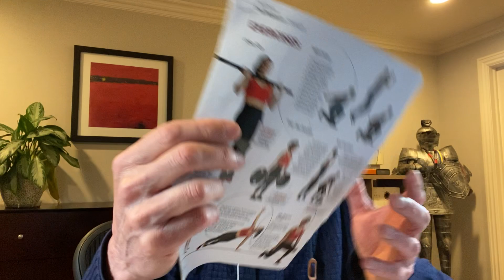Speaking tips for young professionals from Michael Angelo Caruso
Veteran keynote speaker, Michael Angelo Caruso, offers speaking and presentation tips to young professionals. Michael is the creator of the world famous, PresentLikeAPro online speaker training program.

Michael offers tips for acing job interviews, being more effective when presenting and even improving personal relationships.

    :30  Michael's famous online "whiteboard technique"
  2:45  How to know EXACTLY what people want to learn from you
  6:30  How to establish positive expectation
11:00  Overusing certain words
14:30  How to think on your feet when presenting
15:00  Words Per Minute (wpm) and how fast to talk, when
17:00  The amazing power of silence when speaking
18:30  Symmetry is boring - how to use gestures
25:00  Why being "perfect" works against you
27:00  How to stop saying "um" and "like"
28:30  The best way to improve
31:00  The secret to ad-libbing
32:00  Tricks for slowing down, getting time to think
35:00  How to stay focused and on message
26:30  Michael's famous "tri-fold" cheat sheet
38:30  Use "personification" to make examples real
41:00  How not to be nervous when presenting
44:00  Box breathing demo
48:00  Tips for presenting and speaking on Zoom
50:00  How to have more influence online -- video hygiene

When it comes to improving your presentations, awareness is more than half the battle.  Work with a coach who can speed up the improvement process so you can command the room, help more people and even make more money.

The audience for this Zoom session was the District 6400 Rotary Youth Leadership Awards speaker coaching

Michael Angelo Caruso teaches presentation skills that will help you command the room, get noticed and advance your career.

If you’re a leader or salesperson, Michael will help you become a better presenter for the rest of your life.

The most important business skill for leaders and salespeople is the ability to effectively communicate with groups of people. Look into leadership and sales training so you can keep teams interested, motivated and successful.

Use Michael to pump up your next conference or industry event.  He’s one of the top keynote speakers in America and he’s spoken on five continents and in 49 of the 50 states. And his reputation is expanding in Africa, Europe, the Middle East, Asia and South America.

Choose from the menu of popular keynote topics on his website which cover the important topics of communication, selling, leadership, motivation speaking skills and change.
Check out Michael’s blog post (on his website) for interesting educational articles about speaking, writing, leadership and marketing.

He also shares writes about his unique experiences on the speaking circuit, so there are lots of great stories that take place all over the world. These posts are often rendered with humor and wit.
Information Products

Michael is the author of many books, including “Work Hacks: 300+ Cool Ideas to Speed Career Success,” which is available as a print book and as an e-book.

Also check out Michael’s booklet titled, “Hmmm…Little Ideas With BIG Results.”

Presentation Training

More on Michael at his website. Join his PresentLikeAPro group on Facebook for ongoing speaking tips.

Michael’s online “Present Like a Pro” class is the best speaker training of its kind.  Learn how to be an elite speaker in only six weeks!

Set up a free consult with Michael so you can crush your presentations and improve sales.  More on Michael at MichaelAngeloCaruso dot com.
Listen to Michael’s popular “Talk To Me” podcast on Podbean, iTunes and other platforms.

Just click that silver bell on the YT video page to be notified of new videos.

If you’re a fan of video, watch for Michael’s fun Facebook Live sessions.

Mastering the art of presentation is the single most important goal for any leader or salesperson.

Being able to motivate others is very important, so there’s a direct relationship between your success and your ability to make effective presentations.

Communication consultant, Michael Angelo Caruso has been helping business people be more successful for over three decades, primarily through presentation training.